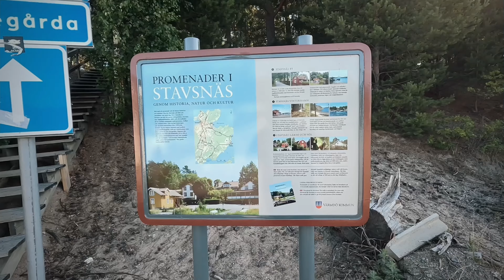First Impressions of Sweden // Sweden Travel Vlog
My first impressions of Sweden?

Welcome to the 1th episode of my Sweden travel vlog. In this episode I will drive from Belgium to Stockholm!

Did you ever visit Sweden?
Are you planning to come to Sweden someday?